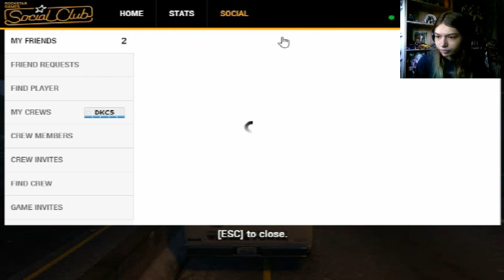Flying In a Helicopter- GTA 5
I'm going to need a better edit because Filmora is starting to make everything blury even more then normal